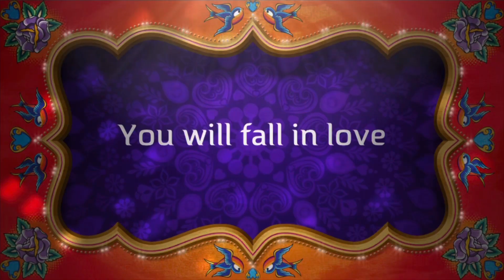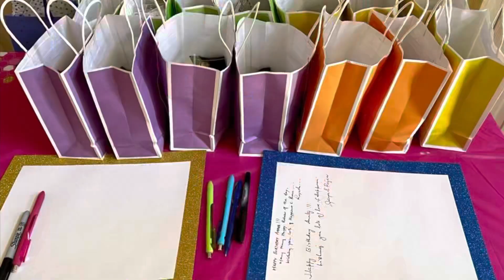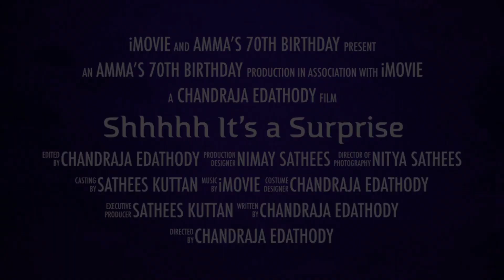Amma’s 70th Birthday Party Highlights